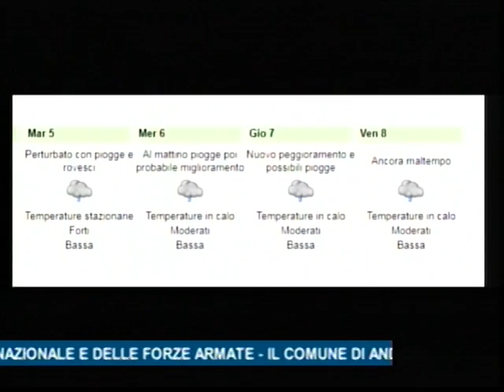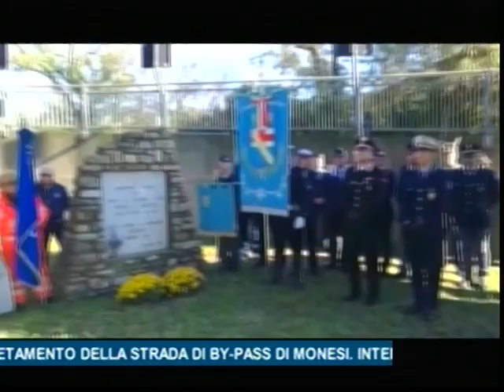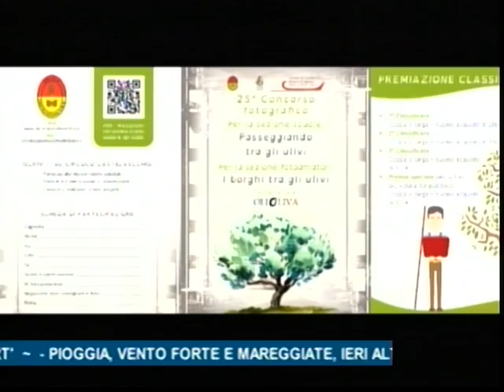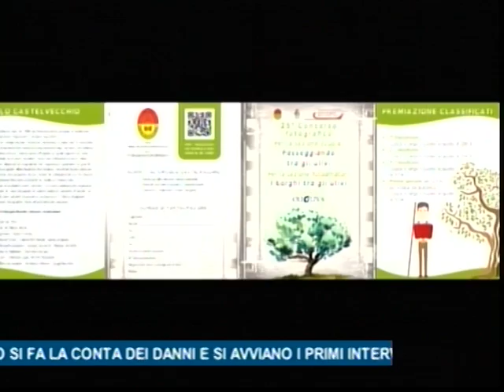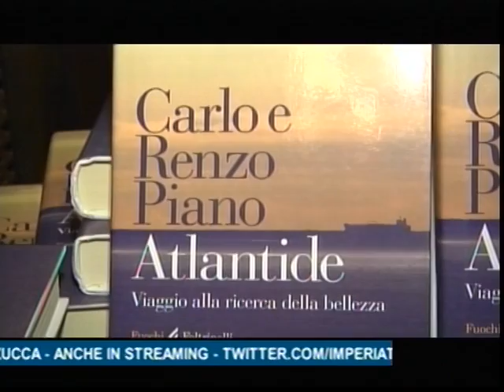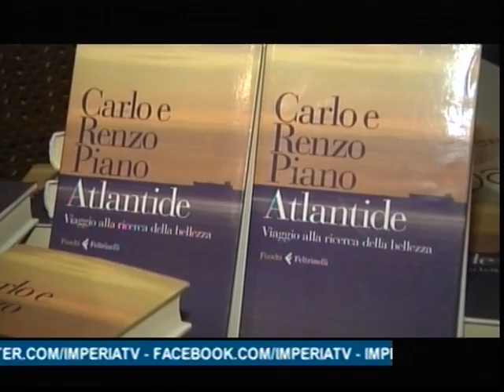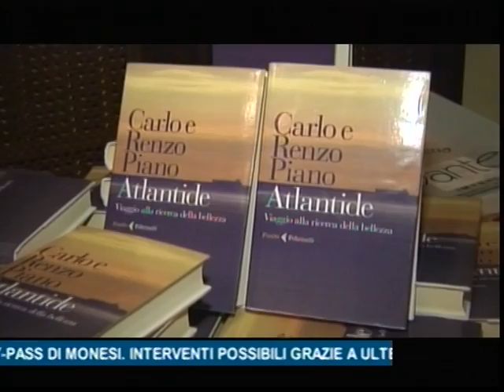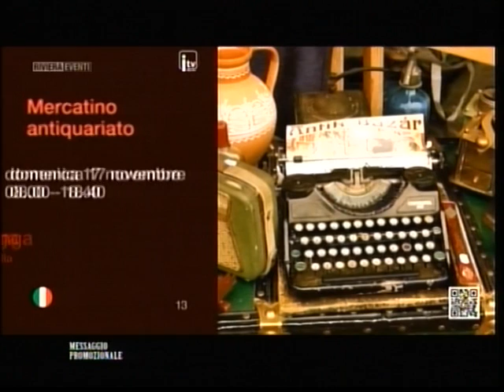TG SERA LUNEDI' 4 NOVEMBRE 2019